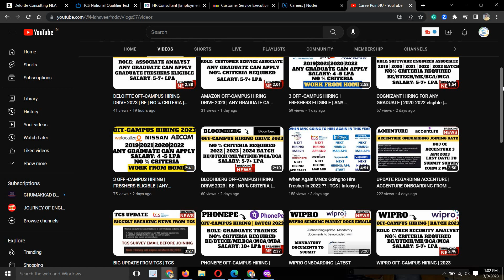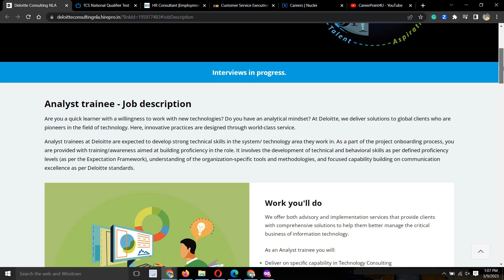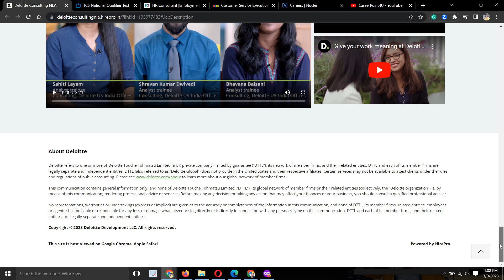DELOITTE OFF-CAMPUS HIRING DRIVE | BE/ME/MCA | 2023 BATCH | 60% /6.5 CGPA REQUIRED MUST APPLY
📌 1. DELOITTE Recruitment Direct Apply Link:- BE/ME  2023

Social Handles:
Job Updates Channel:---